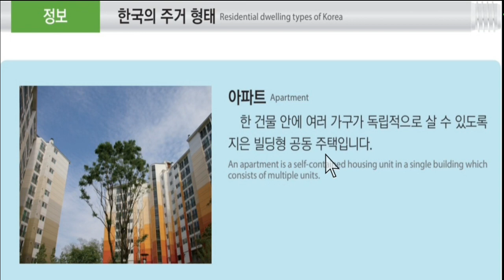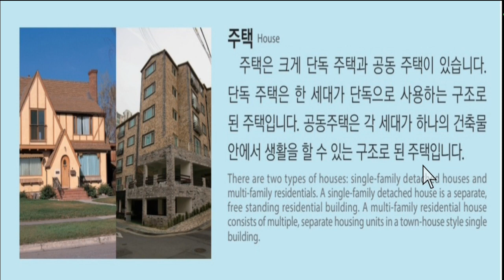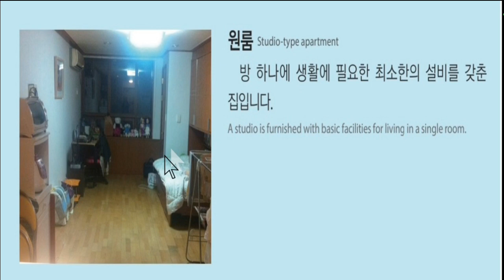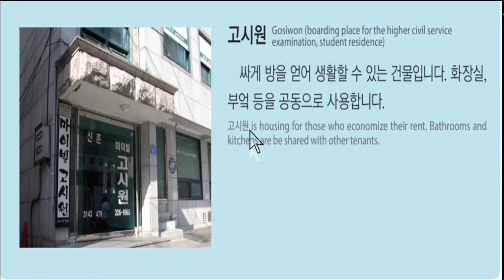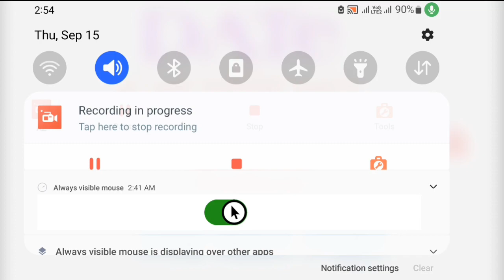EPS-TOPIK BOOK 문화 र 정보 हरु 37과|Very Important for pass eps exam dateonline trgiri.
문화_과_정보 37과과EPS-TOPIK BOOK 문화 र 정보 हरु 37과과Very Important for pass eps exam dateonline trgiri.